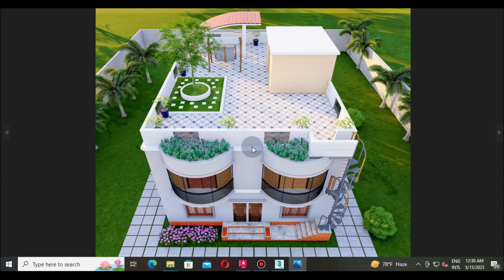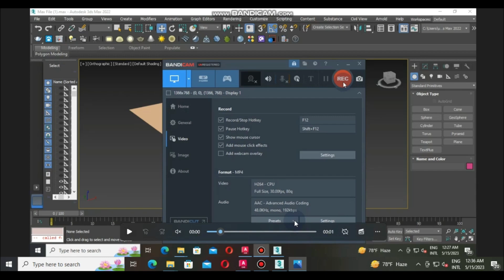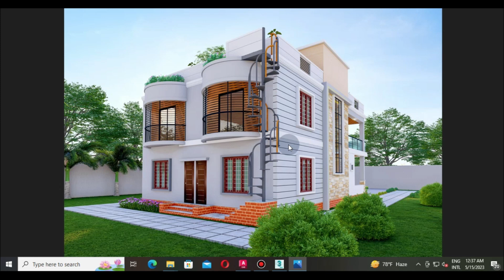১০ লক্ষ টাকায় অসাধারন ডুপ্লেক্স বাড়ি প্রতি তলার খরচ Low cost Duplex Building plan Best Duplex Home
BD HOUSE DESIGN
home design, home plan,
 home drawing,
 Building design,
 architecture drawing,
Duplex home,
architecture design,
 electrical design,
 electrical drawing,
 exterior design,
 interior design,
civil engineering solution,
all kind of civil engineering,
কম খরচে বাড়ীর ডিজাইন, কম খরচে বাড়ী নির্মাণ,সুন্দর বাড়ীর ডিজাইন,
আপনি কী স্বল্প খরচে একটি আকর্ষণীয়
ডুপ্লেক্স বাড়ির ডিজাইন ও নির্মাণ করার কথা ভাবছেন??
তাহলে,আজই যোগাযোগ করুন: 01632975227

১। আর্কিটেকচারাল ড্রয়িং
২। 3D ডিজাইন,
৩। ওয়ার্কিং ড্রয়িং,
৪। স্ট্রাকচারাল ড্রয়িং,
৫। ইলেক্ট্রিক্যাল ড্রয়িং,
৬। প্লাম্বিং ড্রয়িং,
৭। ম্যাটেরিয়ালস এস্টিমেটিং
৯। ল্যান্ডস্কেপ/ ছাদ ডিজাইন।
সহ সকল ধরনের ডিজাইন আমরা করে দিয়ে থাকি স্বল্প খরচে, আমাদের আছে এক দল দক্ষ ইঞ্জিনিয়ার যারা আপনার চাহিদা অনুযায়ী আপনার স্বপ্নের বাড়ির ডিজাইন করে দিতে সক্ষম,

🏘এক_তলা ডুপ্লেক্স ত্রিপ্লেক্স ,ও বিভিন্ন আবাসিক ও কমার্শিয়াল বাড়ি সম্পর্কে আরো বিস্তারিত জানতে যোগাযোগ করুনঃ

কম খরচে ছোট বাড়ীর প্ল্যান ||small house plan idea architectural drawing
আরো কিছু ভিডিও লিং নিচে দেওয়া হলোঃ

১৩ থেকে ১৪ লক্ষ টাকার মধ্যে ৪টি বেডরুম,২টি টয়লেট,৩ চালা বেলকনি দিয়ে কিভাবে একটি বিল্ডিং করবেন
বাড়িটি ফ্লোর প্ল্যান এবং খরচ সহ বিস্তারিত দেখুন ভিডিওতে

আপনার  জায়গার সর্বোচ্চ ব্যাবহার করে
বাড়ির প্ল্যান এবং ইন্টেরিয়র ডিজাইন এর জন্য আমাদের সাথে যোগাযোগ

টিকটকে ভাইরাল ৪ বেডরুমের সেই বাড়ির ডিজাইন